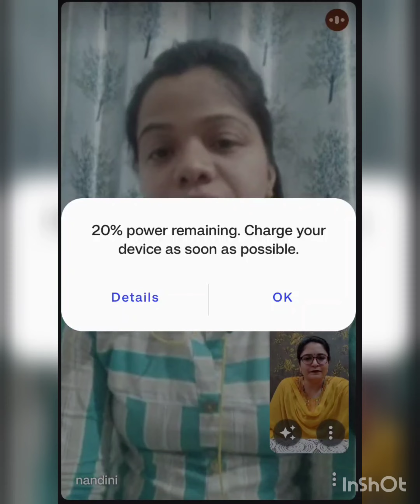10th Rank in MOCH, selection in 1st Attempt,Most important tips and Q for AMO INTERVIEW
AMO INTERVIEW PREPRATION, question asked in MO interview,most important topics for AMO interview, strategy for AMO interview,